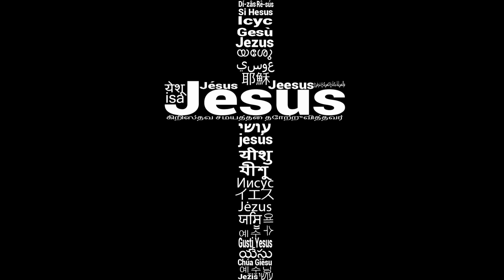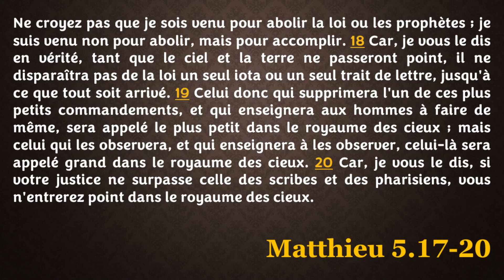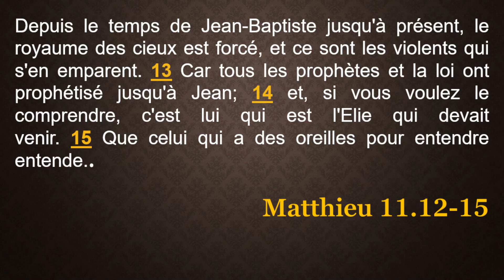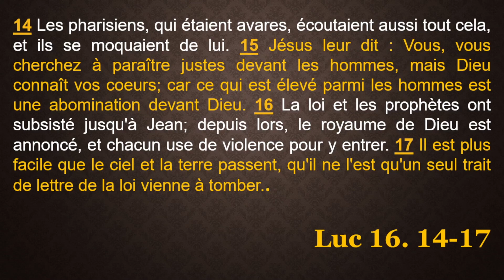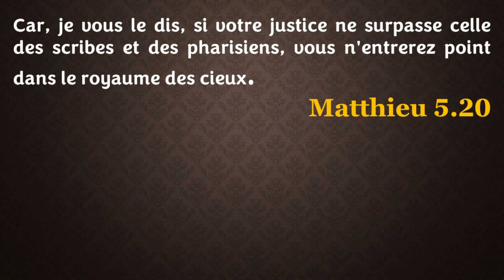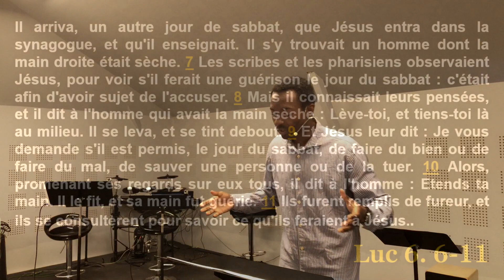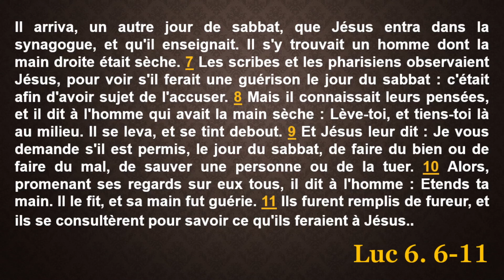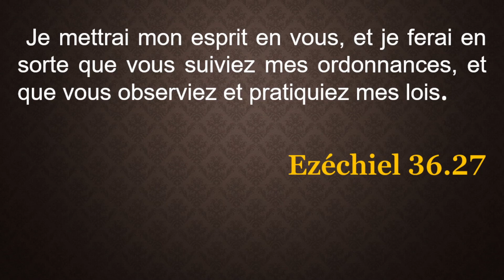Eglise Évangélique Baptiste La Bonne Nouvelle - Dijon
Si vous cherchez une église, qui vous parlera de Dieu, de Jésus, du Saint-Esprit, une église qui veut tendre à ce que Jésus désire pour elle, une église qui Le prie, qui Le loue et qui médite Sa parole dans la Bible, une église dans le centre ville de Dijon, alors, à La Bonne Nouvelle nous serons heureux de vous accueillir pour vivre cela ensemble.